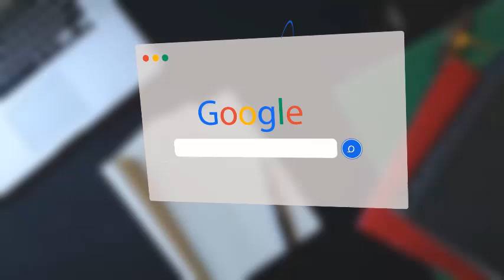Trứng ốc bươu đen khác trứng ốc bươu vàng | Trải nghiệm trang trại ốc bươu đen 15.000m2 ở Đồng Tháp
Trải nghiệm trang trại ốc bươu đen 15.000m2 ở Đồng Tháp | Đây là loại ốc bươu đen dùng để làm món nhậu hoặc làm ốc nhồi thịt trứ danh nhất của Đồng Tháp
Trứng ốc bươu đen | Cách nhận biết trứng ốc bươu | Nông dân làm giàu từ nuôi Ốc Bươu Đen ở Miền Tây
Kỹ Thuật ấp trứng Ốc Bươu Đen | Cách ấp trứng hiệu quả | Nông dân làm giàu tư nuôi Ốc Bươu ở Miền Tây
- Ấp trứng Ốc bươu cần có kỹ thuật, ấp đúng cách thì tỷ lệ nở sẽ cao.
- Để đạt được tỷ lệ trứng nở cao thì các yếu tố sau sẽ quyết định: Độ ẩm, Nhiệt độ, Ánh Sáng.
- Trứng Ốc bươu sau khi đẻ thì 2 tiếng sau chúng ta sẽ thu hoạch.
- Độ ẩm và nhiệt độ quyết định 90% tỷ lệ nở của trứng.
- Trứng sau khi thu hoạch cần được ấp trong môi trường không có ánh sáng gọi trược tiếp vào và độ ẩm thích hợp.
- Hàng ngày cần tạo độ ẩm cho trứng bằng cách phung nước 6 tiếng 1 lần.
- Sau 10 ngày ấp trứng sẽ đổi sang màu đen. Từ ngày 11-15 trứng sẽ bắt đầu nở.
- Ấp đúng cách trứng sẽ nở đạt tỷ lệ từ 80% đến 90% là thánh công